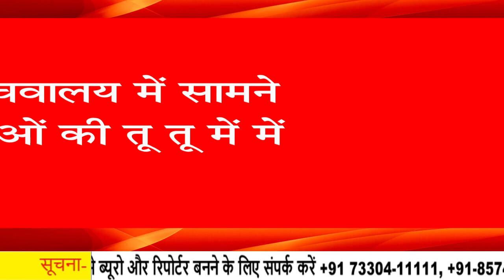प्रोटेस्ट में सामने आई कांग्रेसियों की गुटबाजी।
कैप्टन अजय यादव और सुखबीर कटारिया की जुबानी जंग कैमरे में हुई कैद।
रोहतक में हुए किसानों के लाठीचार्ज मामले को लेकर किये जा रहे विरोध प्रदर्शन में पूर्व मंत्री कैप्टन अजय और पूर्व मंत्री सुखबीर कटारिया सरे आम भिड़े।
दोनों नेता कार्यकर्ताओ के बीच बता रहे थे खुद को सर्वश्रेष्ठ।
अपने-अपने समर्थकों के साथ मिनी सचिवालय में सामने आई नेताओं की तू तू में में।
भूपेंद्र सिंह हुड्डा गुट के माने जाते है पूर्व खेल मंत्री सुखबीर कटारिया।